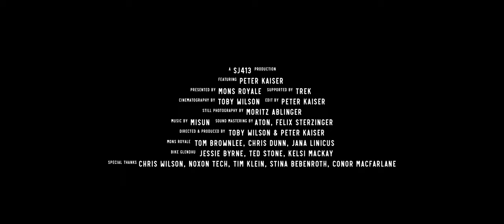Revolutions: An Artistic Journey Through New Zealand with Peter Kaiser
Revolutions: Presented by Mons Royale supported by Trek

Revolutions takes place throughout the South Island of New Zealand and features Austrian mountain biker Peter Kaiser exploring some iconic mountain biking locations alongside some scenic secret ones, all from his unique viewpoint on a mountain bike.

It plays on the title “Revolutions” as a theme, metaphor and motivation for the style of production. Utilising circular camera movements, and circular editing it show instances of revolving - the movement of an object in a circular or elliptical course around its axis or centre. Also, it's a title for an ever-changing project with a few speed bumps along the way."

"Doing the same thing again and again always seemed like the most boring thing to me. By now I feel like Revolutions in that sense are repetitive yet always leave me with a different outcome. Pedalling a bike initially is always the same motion, yet always gets me to different, beautiful places in nature. It can be doing the same trick over and over, yet it will never feel exactly the same. It may be the same roll of film in a camera, yet each photo tells a different story. I think these ever-changing experiences are what keep me circling around these two passions. I love the variety of bikes and cameras leave me with. This video showcases my passion for riding bikes and the creative connection I have developed within.” - Peter Kaiser

Directed & Produced by Toby Wilson & Peter Kaise